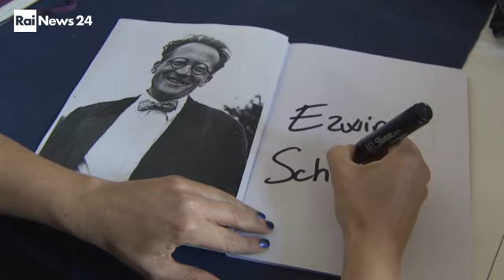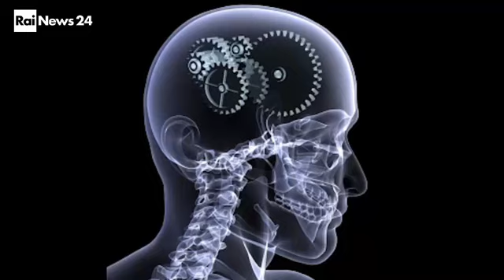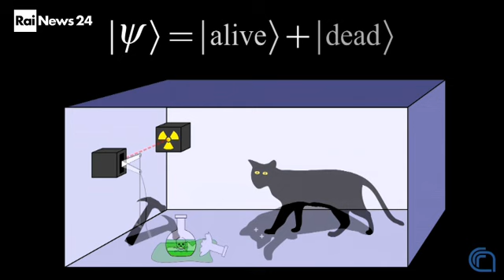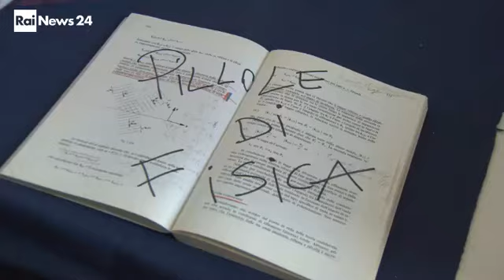PILLOLE DI FISICA di Gabriella Greison / 5 puntata / L'entusiasmo di Erwin Schrodinger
"Pillole di fisica" è una rubrica televisiva dedicata alla Fisica in onda sul canale all-news RaiNews24. Si tratta di una serie di monografie dedicate ai principali protagonisti della Fisica del XX secolo.
È creata, scritta e condotta dalla fisica Gabriella Greison, la quale dà, di volta in volta, appuntamento ad un altro fisico, un'altra morale, un altro racconto.
Puntata andata in onda nel weekend del 5/11/2016